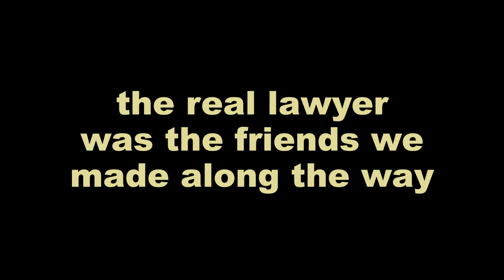Becoming a Lawyer in Minecraft | SSMP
I became a lawyer in the SSMP

Edited by ME B)

-*-*socials*-*-

This is a minecraft survival multiplayer game, not a challenge, and ssmp is not dream smp with tommyinnit, jschlatt, or anything of the sorts. Though this does include better call saul meme refrence (epic) with me attorney at law.